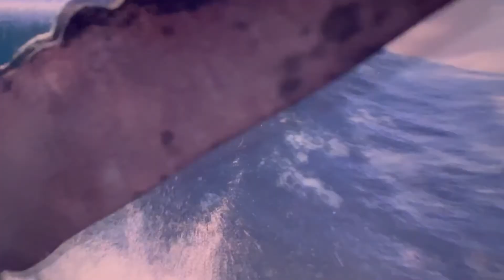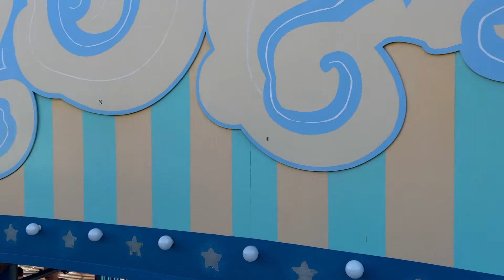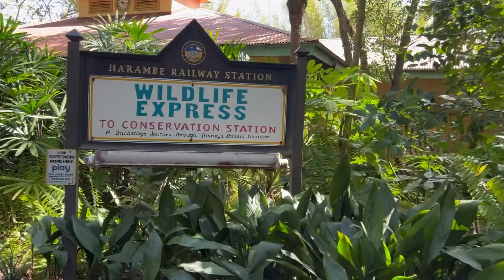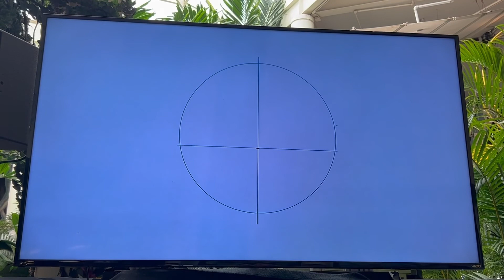What Does a 2022 Spring Break Animal Kingdom Look Like??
So, what does Spring Break at Disney's Animal Kingdom look like in 2022?  Tag along with me for a FUN DAY of wild adventure as I traverse the Park to find out!!  God bless, and enjoy!